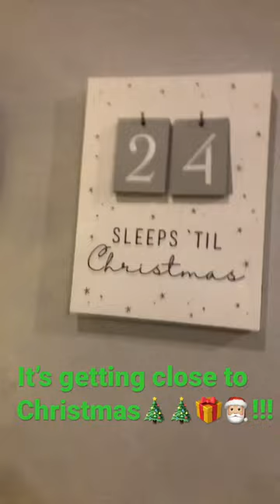It’s getting close to Christmas!christmas